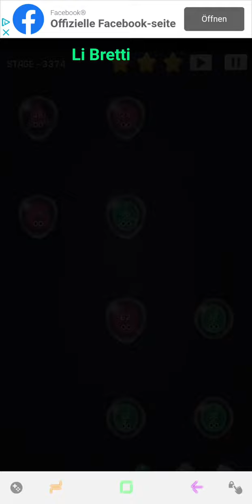Cell Expansion Wars 3374 ⭐⭐⭐ Walkthrough Krieg der Zellen 3374